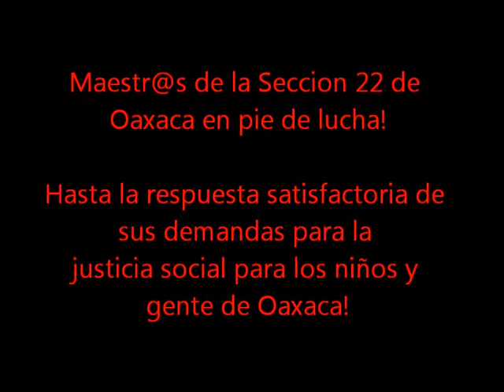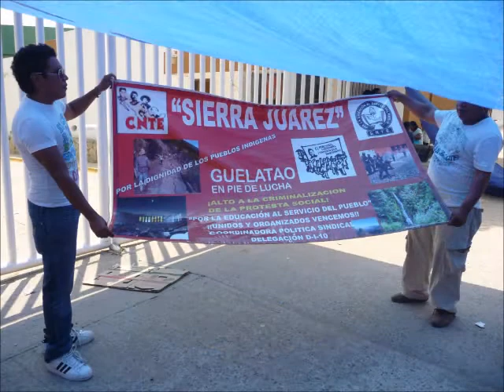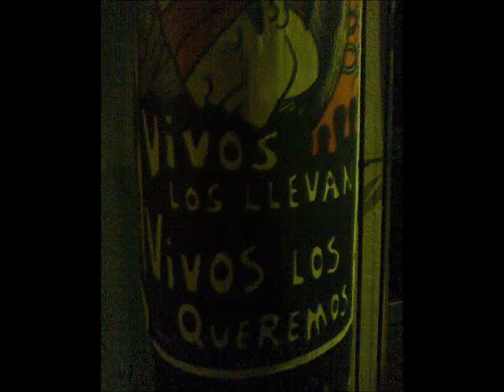Seccion 22 en pie de lucha! Respuesta satisfactoria a sus demandas!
Una coleccion de fotos y videos de los plantones del paro del sindicato Seccion 22 del SNTE, representando a los trabajadores de la educacion de Oaxaca